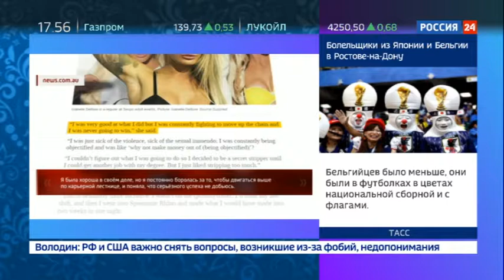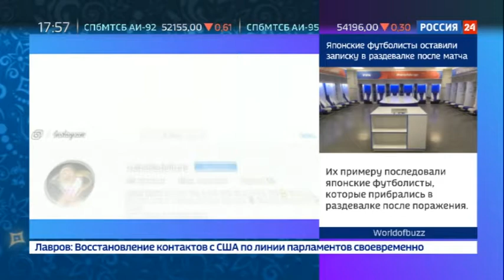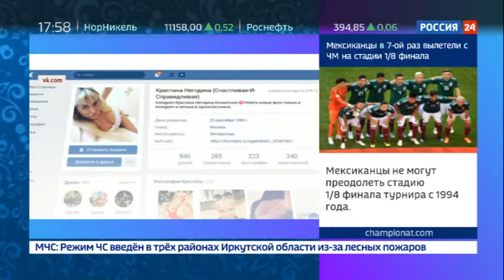В Австралии надзирательница тюрьмы стала стриптизершей!!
В Австралии надзирательница стала стриптизершей